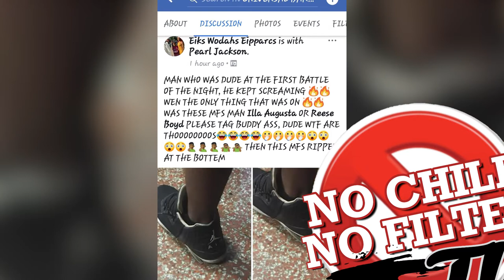noChill noFilterTV | jack City Battle league recap with yours truly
noChill noFilterTV | jack City Battle league recap with yours truly on the trolling,  words being eaten and battle of the night courtesy of noChill noFilterTV